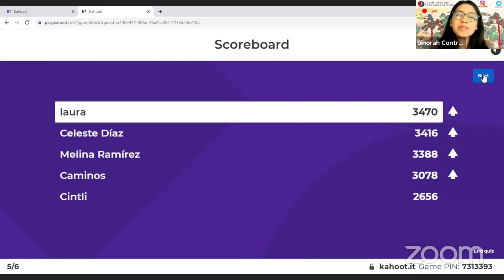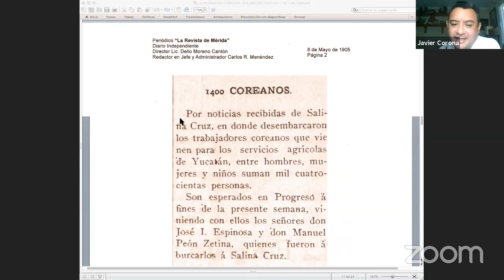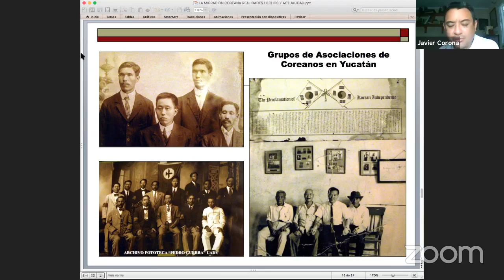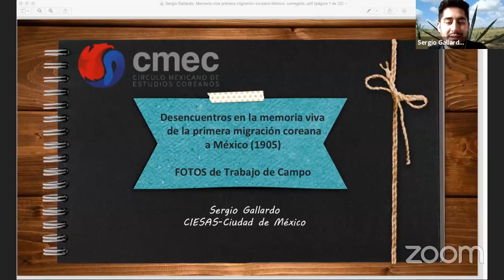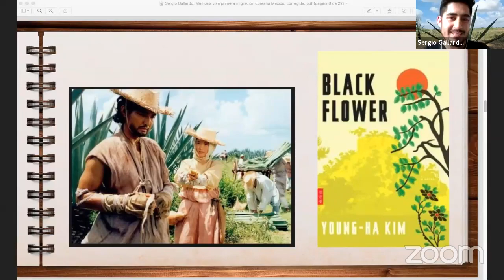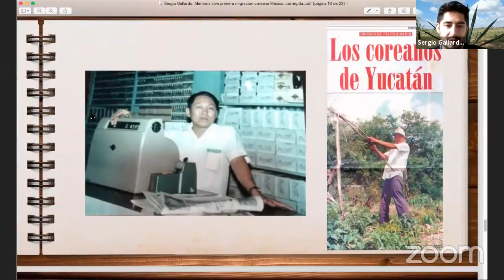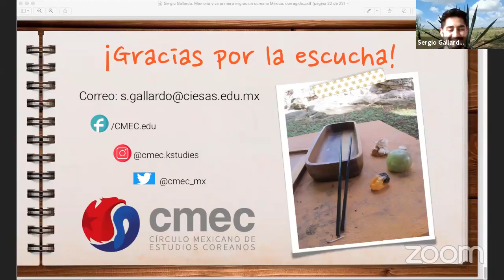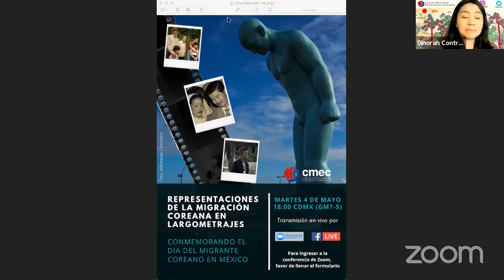Migración coreana de 1905: recuperando historias y voces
Participan

Javier Corona Baeza
 Investigador sobre la inmigración coreana

Sergio Gallardo
Círculo Mexicano de Estudios Coreanos

Relatora
Gabriela Poox

Moderadora
Dinorah Contreras

Fecha del evento:

6 PM Ciudad de México (GMT-5)